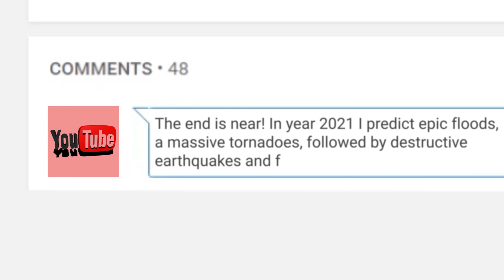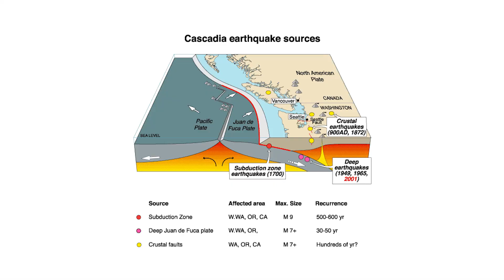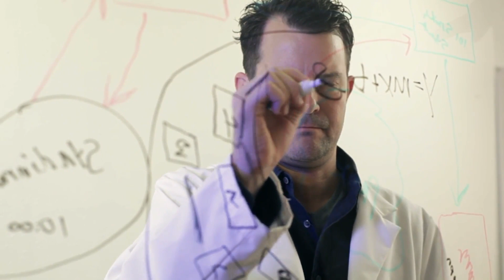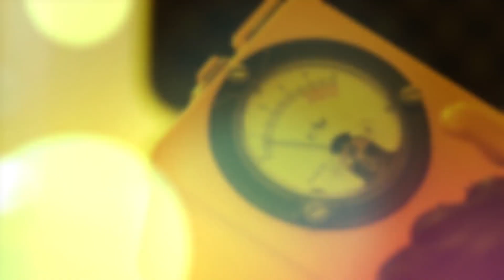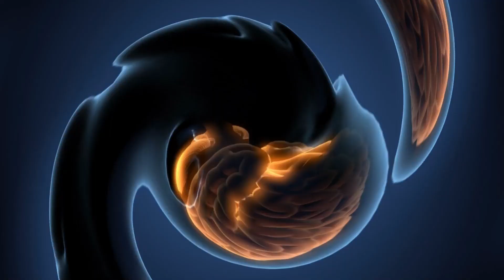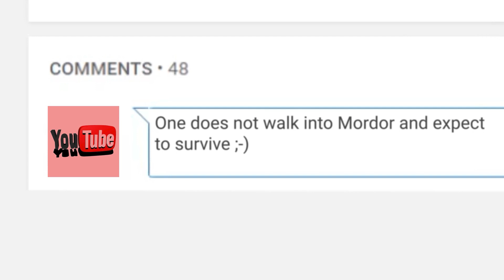Top 10 Horrible Disasters Just Waiting To Happen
Top 10 Horrible Disasters Waiting To Happen! Are you up late and looking for something to freak you out? Maybe it’s broad daylight and this is the only time you’ll dare to look at impending doom? Regardless of your motives, we’re happy to oblige. So, here we are with the Top 10 Horrible Disasters Waiting to Happen!

10. Power Earthquake
9. Space Rocks!
8. Worldwide Tornadoes
7. Exploding lakes in Africa
6. SF Gas Leak
5. Supervolcano under Yellowstone
4. Disease
3. Gamma Rays
2. Solar Flares
1. Ice Age